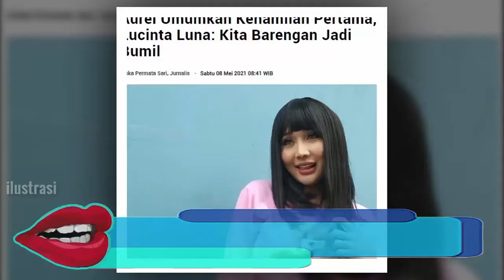Aurel Umumkan Kehamilan Pertama, Lucinta Luna: Kita Barengan Jadi Bumil